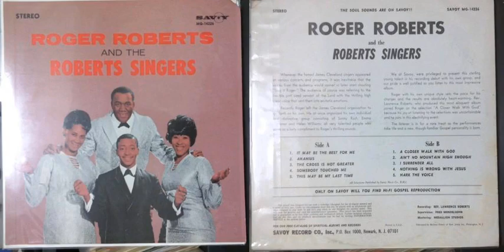Roger Roberts & the Roberts Singers / Somebody touched me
Track A-4 on "Roger Roberts & the Roberts Singers" Savoy MG-14226